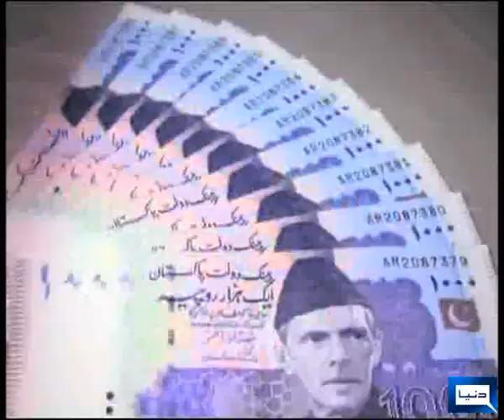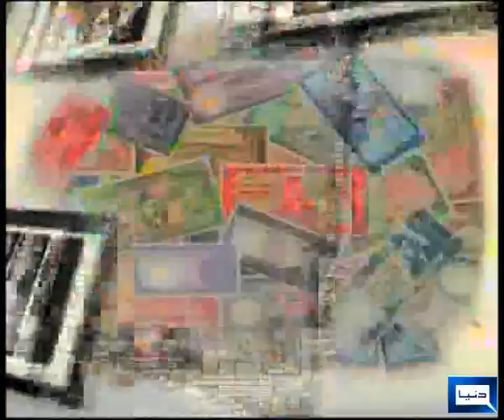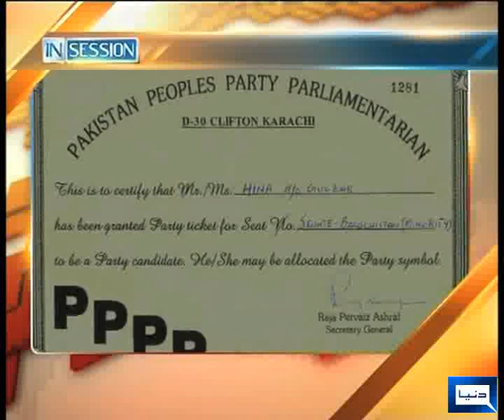Dunya News-In Session-02-03-2012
Haroon Rasheed, Hina Gulzar & Mehreen Anwar Raja join Asma Chaudhary to discuss Senate Elections, Votes from Notes --- Who won?